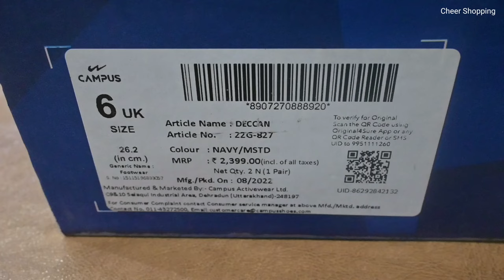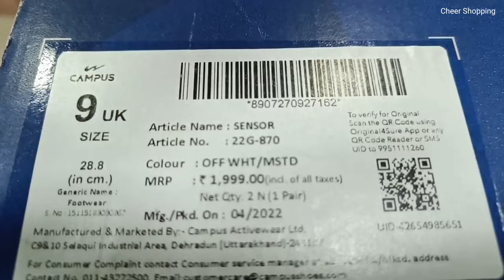Campus Sensor V/S Campus Deccan V/S Campus Sprinter | Campus Shoes under 2000